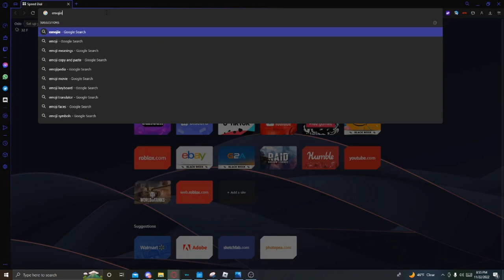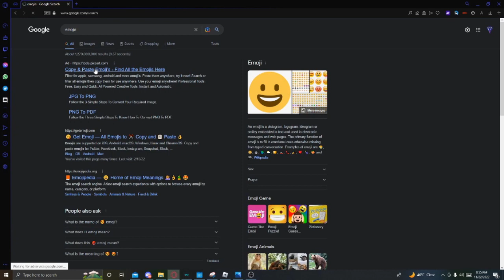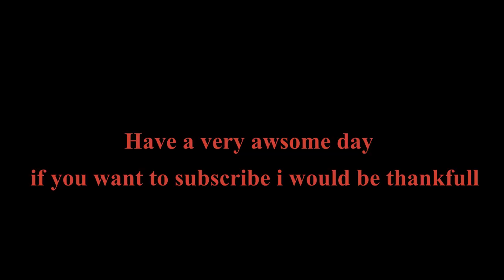Limo Tutorial (Plane crazy)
This thing drifts a lot